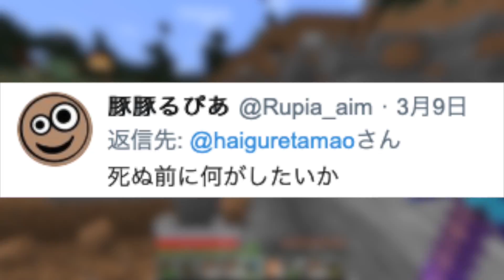農地のために大整地計画開始！～クソガキクランを玉摩り隊はどう思うか～ #9【たまさすりクラフト】